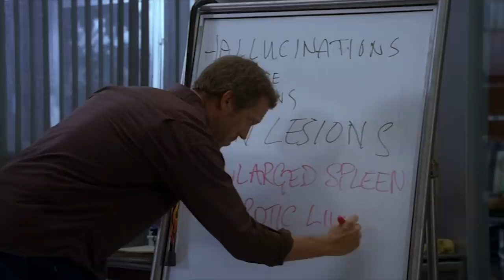Tripping On Mouldy Bread | House M.D.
House and his resident Doctors discover the truth to a patient's strange insightful visions.

Season 4 Episode 4 "Guardian Angels"
While having a seizure, a funeral home cosmetician (Azura Skye)[19] hallucinates she is being violently raped by one of the cadavers. When she is admitted to the hospital, she acts as though her dead mother is in the room with her. While Cameron offers advice to one of the remaining candidates for House's team, a recently fired Foreman has lunch with Cuddy, discussing his current situation.